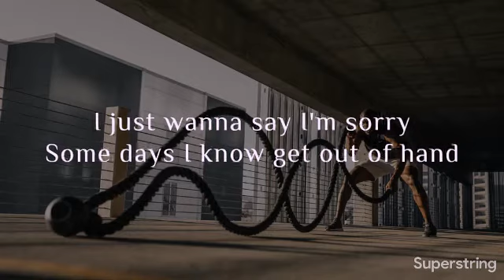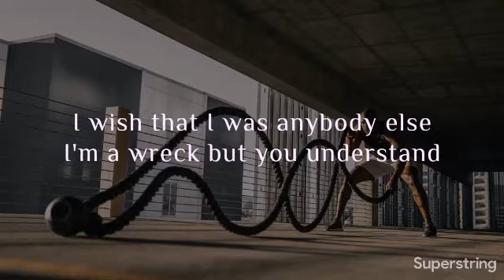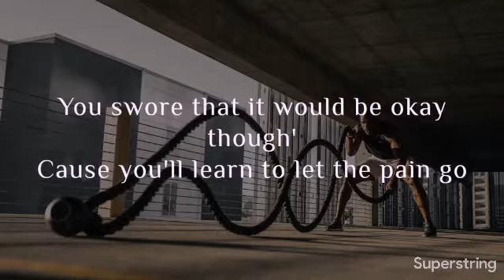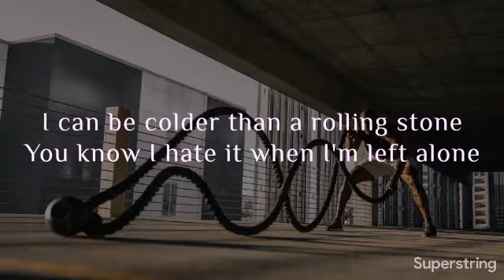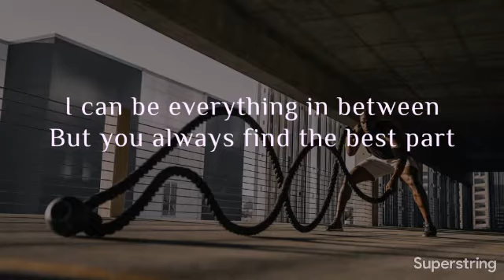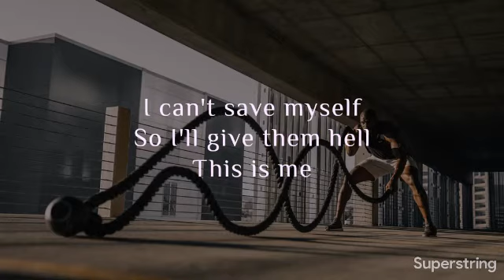The Score Best Part lyrics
Available on

YouTube Music

JioSaavn
Artist: The Score
Album: Carry On
Released: 2020
Genre: Alternative/Indie

The Score - Best Part lyrics Turn on the Bell to never miss a Track!!!☕

May 7, 2020 — Is actually very meaningful. The song explores how another person can change someone and bring out the best of them. I am in a relationship ...